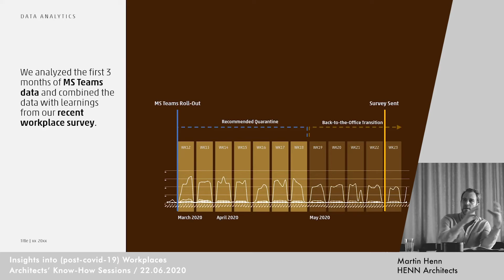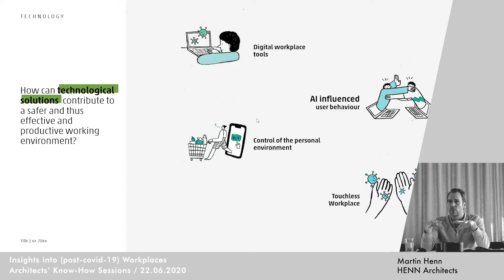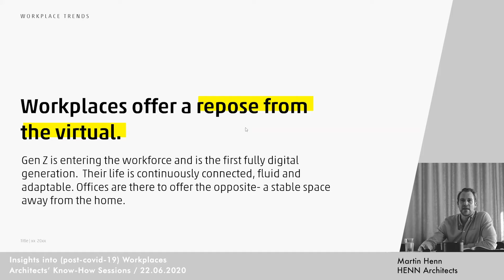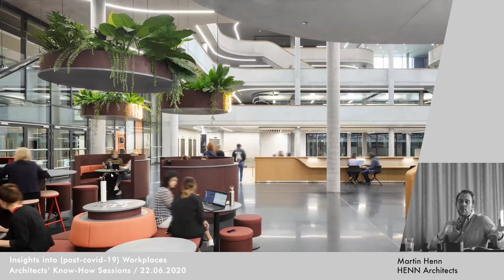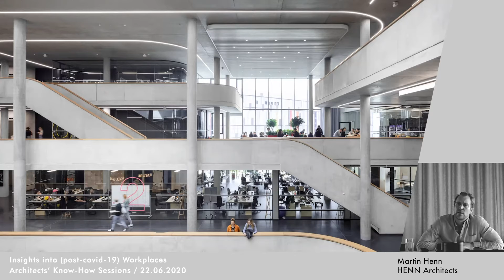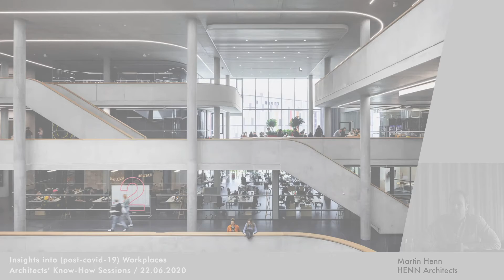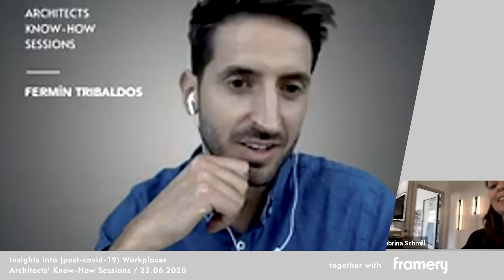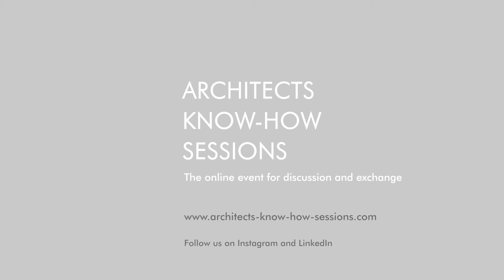Insights into (post-Covid-19) Workplaces – Martin Henn, HENN | Diskussion w/ Mikko Tamminen Framery